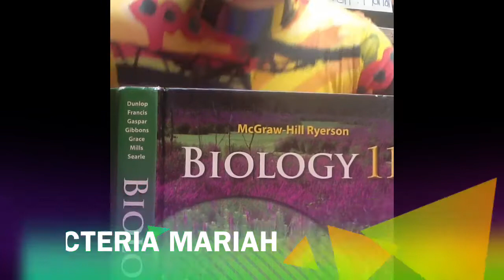Kingdom Bacteria: Biology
Bacteria rap made for Diversity project in SBI3U